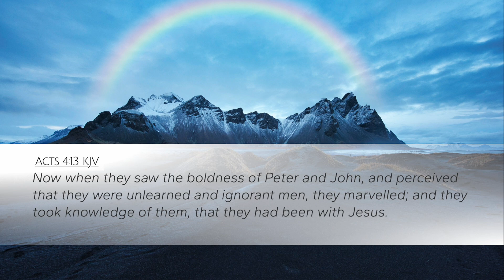How to Be Bold | Things to Think On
If you want to be bold, walk with the Son...